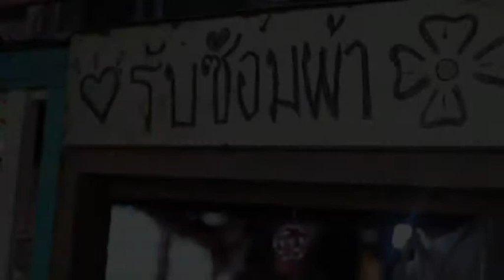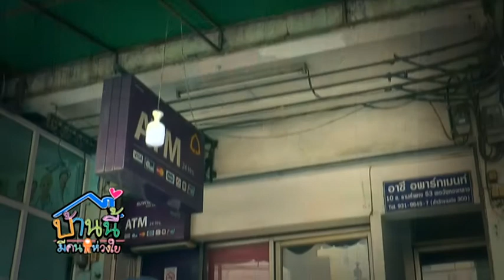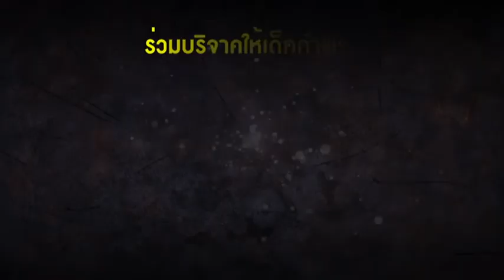บ้านนี้มีคนห่วงใย ครอบครัวสุขรูป